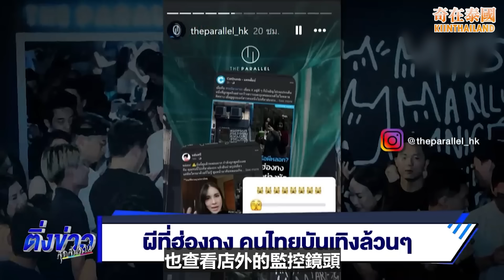泰國美女網紅在香港拍攝了一張非常清晰的靈異照片，究竟她是人是鬼!? | 泰國奇聞2024